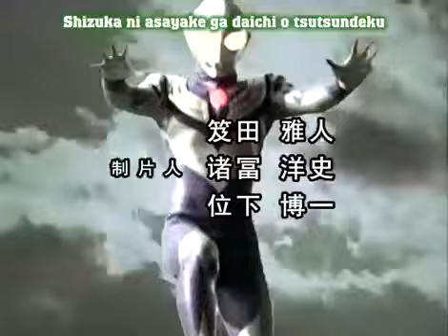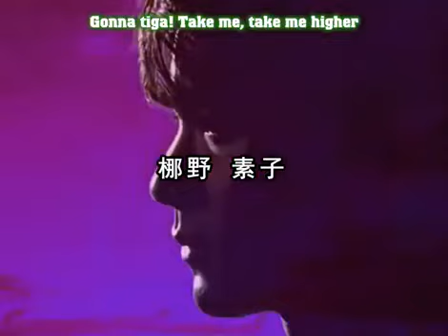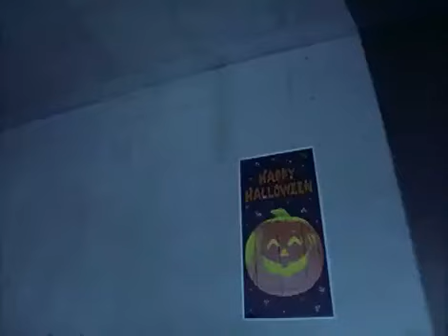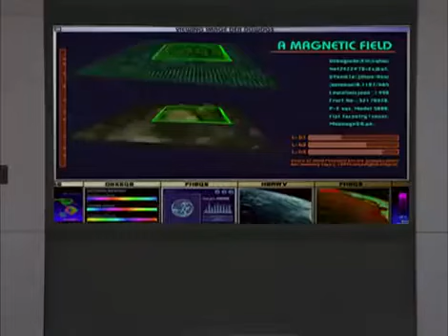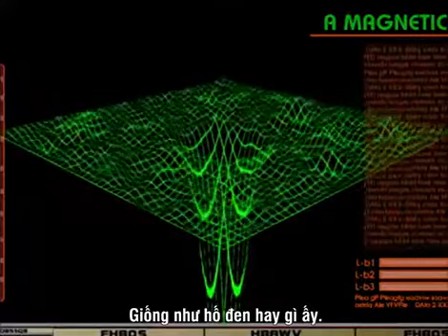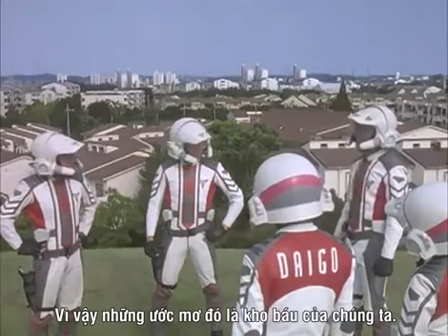Ultraman tiga tập 8 đêm hội ma vietsub